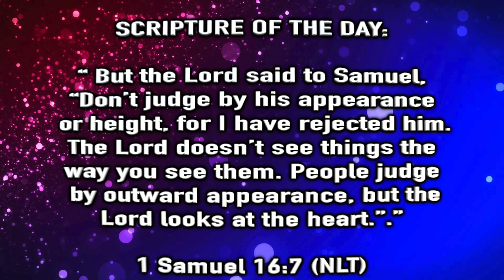AY Snap Ep 11 "You Can't Fake It Forever"